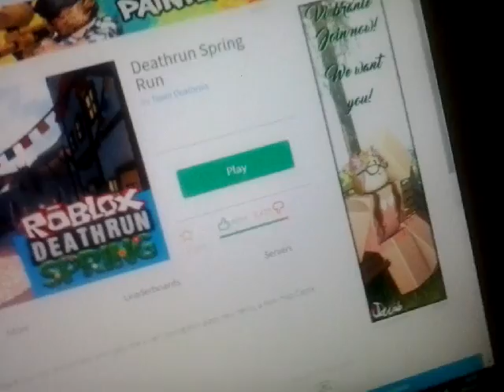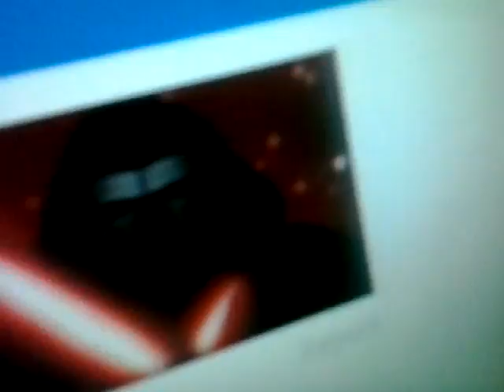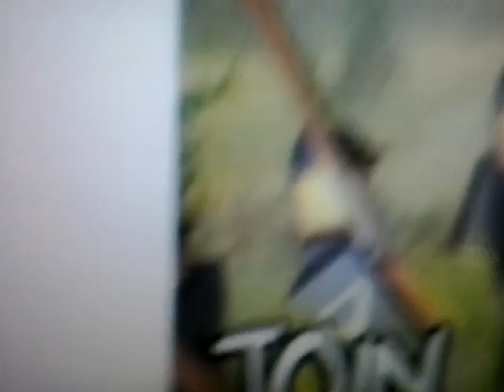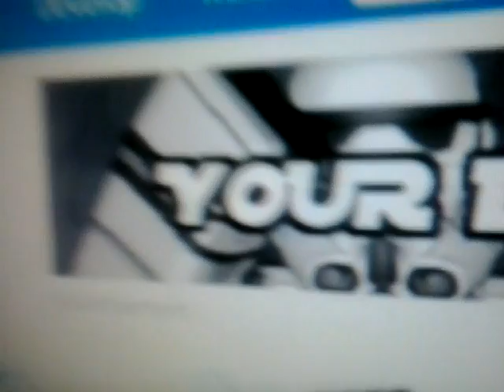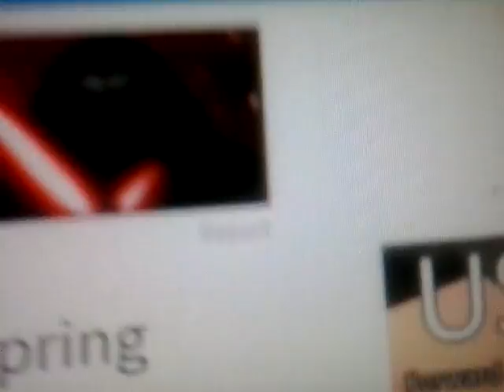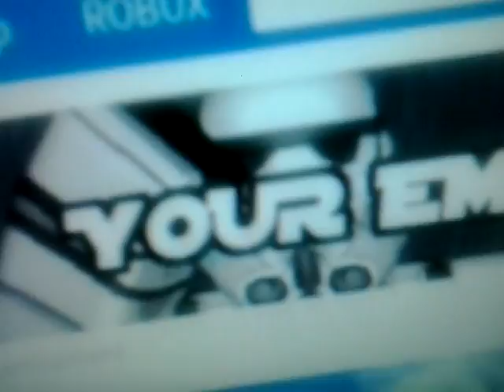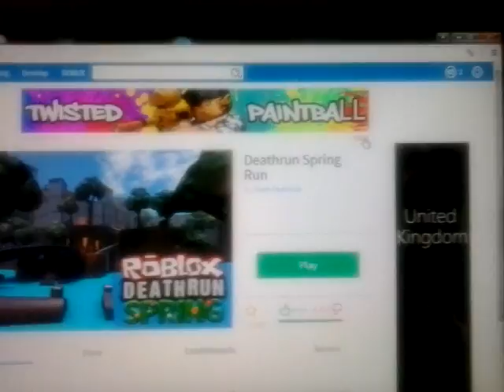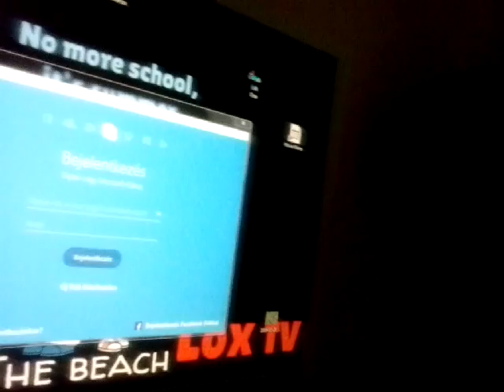Roblox ads error 50 (S05 premiere!)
Final season! :-(